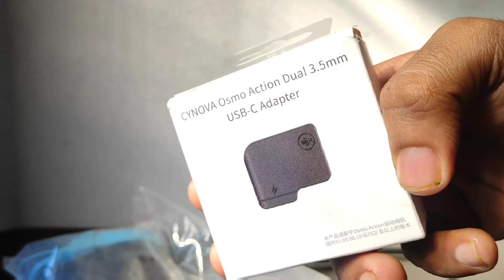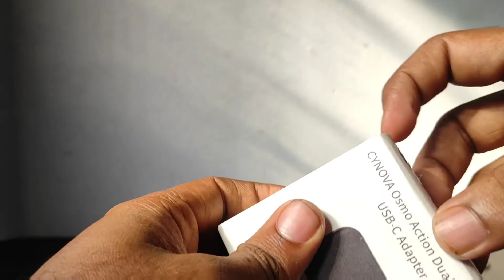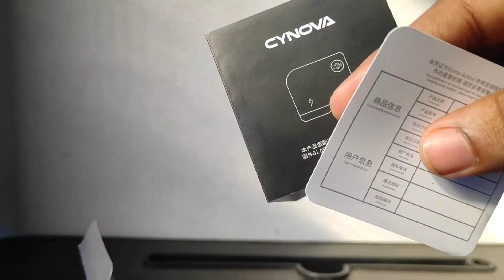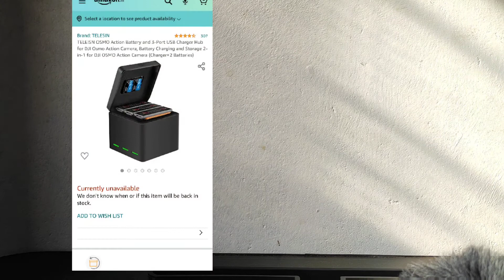DJI OSMO ACTION CAMERA | PART 2 |ACTION CAMERA UPGRADED FOR VLOGGING |TECH VLOG #5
THIS VIDEO IS THE SECOND PART TO WATCH THE 1ST PART OF THIS VIDEO THE CLICK THIS

CAMERA USED : POCO X2 256GB 8GB RAM
                            : DJI OSMO ACTION

PURCHASE LINK OF THE PRODUCTS :

1.DJI OSMO ACTION RUBBER CASE COVER

2.DJI OSMO ACTION SCREEN AND LENS GLASS GUARD

3.61 IN 1 (All ACCESSORIES FOR ACTION CAMERA)

4.DJI OSMO ACTION VLOG CASE :
5.DJI OSMO ACTION MIC ADAPTER:
6.BOYA BY-MM 1 MIC :